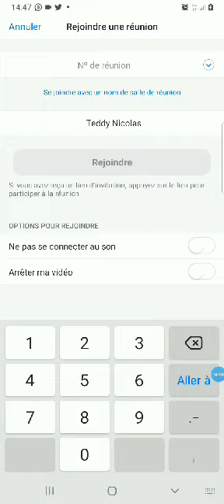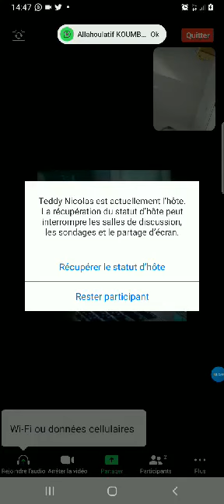𝘾𝙤𝙢𝙢𝙚𝙣𝙩 𝙖𝙘𝙘é𝙙𝙚𝙧 𝙖 𝙢𝙖 𝙎𝙖𝙡𝙡𝙚 𝙕𝙤𝙤𝙢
𝐎𝐛𝐭𝐞𝐧𝐞𝐳 𝐯𝐨𝐭𝐫𝐞 𝐑𝐞𝐧𝐝𝐞𝐳-𝐕𝐨𝐮𝐬 𝐂𝐨𝐧𝐬𝐞𝐢𝐥 𝐝𝐞 𝟐𝟎 𝐦𝐢𝐧𝐮𝐭𝐞𝐬!

ᴀꜰɪɴ ᴅᴇ ᴍɪᴇᴜx ᴠᴏᴜꜱ ᴄᴏɴɴᴀÎᴛʀᴇ ᴘᴏᴜʀ ᴄᴇᴛ Éᴄʜᴀɴɢᴇ ʀᴀᴘɪᴅᴇ ꜱɪᴍᴘʟᴇ ᴇᴛ ᴇꜰꜰɪᴄᴀᴄᴇ ;ʀᴇᴍᴘʟɪꜱꜱᴇᴢ ʟᴇ ꜰᴏʀᴍᴜʟᴀɪʀᴇ. ᴇɴ ʀᴀɪꜱᴏɴ ᴅ'ᴜɴᴇ ꜰᴏʀᴛᴇ ᴅᴇᴍᴀɴᴅᴇ ᴅᴇ ʀᴇɴᴅᴇᴢ-ᴠᴏᴜꜱ, ʀᴀꜱꜱᴜʀᴇᴢ-ᴠᴏᴜꜱ ᴅ'Êᴛʀᴇ ᴅɪꜱᴘᴏɴɪʙʟᴇ ᴘᴏᴜʀ ʟᴀ ᴅᴀᴛᴇ ᴄʜᴏɪꜱɪᴇ.ʟ'ÉQᴜɪᴘᴇ ᴅ'ᴇᴍ-ᴅɪɢɪᴛᴀʟ ᴠᴏᴜꜱ ꜱᴏᴜʜᴀɪᴛᴇꜱ ᴜɴᴇ ᴀɢʀÉᴀʙʟᴇ ᴅÉᴄᴏᴜᴠᴇʀᴛᴇ !